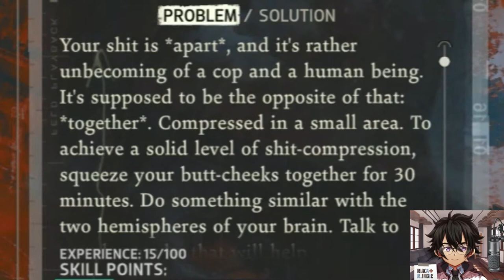🎮Let's Play Disco Elysium #2 - Shut Up, Cuno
Game: Disco Elysium
Platform: PC